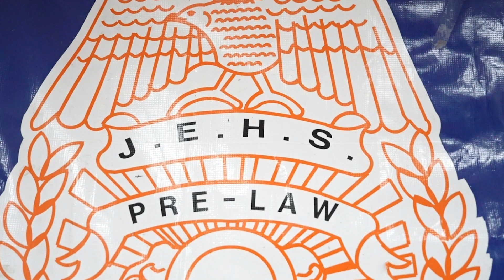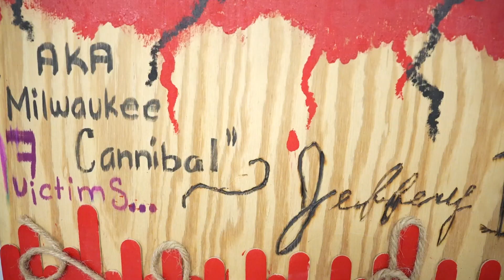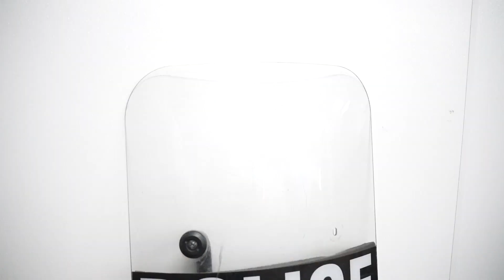"A Closer Look Into" JEHS' Law Enforcement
In this episode of "A Closer Look Into," we paid a visit to Economedes High School's Law Enforcement class, where students talked about the importance of taking this class and what they enjoyed most about it.